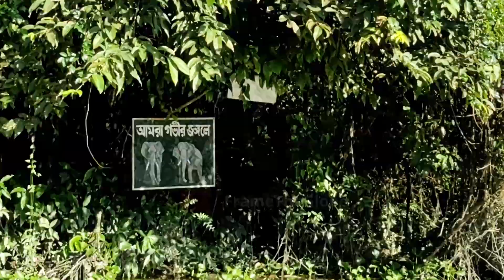ডুয়ার্সের আমাজন | সিকিয়াঝোরা নদীতে নৌকাবিহার | Buxa Tiger Reserve, Alipurduar | Dooars Tour Guide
গভীর অরণ্যে নৌকাবিহারের এক রোমাঞ্চকর অভিজ্ঞতা নিতে চলুন আমাদের সাথে - সিকিয়াঝোরা নদীতে যা পশ্চিমবঙ্গে - আলিপুরদুয়ারে বক্সা টাইগার রিজার্ভ ফরেস্ট এর মধ্যে দিয়ে বয়ে চলেছে |

Experience the enchanting beauty of the Sikiajhora River as we embark on a serene boating adventure through the Buxa Tiger Reserve Forest in Alipurduar, West Bengal. Often referred to as the 'Amazon of Dooars,' this hidden gem in North Bengal offers a unique and tranquil escape into nature's lap.

In This Video:
• Sikiajhora River Boating: Enjoy a peaceful boat ride on the Sikiajhora River, surrounded by lush greenery and the rich biodiversity of the Buxa Tiger Reserve.
• Buxa Tiger Reserve: Discover the diverse flora and fauna of this renowned wildlife sanctuary, home to various species of animals, birds, and plants.
• Scenic Beauty: Capture the breathtaking views of dense forests, tranquil waters, and serene landscapes that make this place a true paradise for nature lovers.
• Amazon of Dooars: Explore why Sikiajhora is often compared to the Amazon, with its dense canopy and exotic wildlife.
• Best Time to Visit: Learn about the ideal seasons and months for visiting Sikiajhora to make the most of your boating experience.
• Timing and Tips: Get information on the best times of day to visit, along with practical tips for a smooth and enjoyable trip.

Why Boating in Sikiajhora River?
• Perfect for nature enthusiasts, wildlife photographers, and adventure seekers.
• A unique way to explore the untouched beauty of the Dooars region.
• An ideal activity for families, offering a peaceful and educational experience.

Travel Guide:
• Best Time to Visit: The best time to visit Sikiajhora is from October to March when the weather is pleasant and conducive for boating.
• Boating Timings: Boating is typically available from morning 9 am to late afternoon 5pm. It's advisable to start early to enjoy the serene morning atmosphere.
• What to Wear: Comfortable and weather-appropriate clothing, sturdy shoes, and a hat for sun protection.
• What to Bring: Essentials like water, a camera for capturing the stunning views, and binoculars for bird watching.

For Dooars Tourism, Adventure & Trekking, Accommodation Contact
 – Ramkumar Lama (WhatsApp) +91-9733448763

Video Recorded on October 2022 with GoPro Hero 9

Title: Go Go Go - Kwon
Title: Sunny Travel - Nico Staf
Title: Dark Alley Deals - Aaron Kenny
Title: Barton Springs - Bird Creek

00:00 Dooars Tour Guide | Boating in Sikiajhora | Buxa Tiger Reserve, National Forest, Alipureduar, West Bengal, India
02:00 Sikiajhora entrance, ticket counter | Amazone of North Bengal
03:51 What to see in Sikiajhora? | River boating | Perfect for nature enthusiasts, wildlife photographers, and adventure seekers
04:28 Boating int Sikiajhora river through dense forest of Buxa Tiger Reserve, Alipurduar, West Bengal
09:45 Sikiajhora Parking area
11:40 New Alipurduar Station, Return journey from new Alipurduar to Sealdah by 12378 - Padatik Express, New Alipurduar (NOQ) to Sealdah (SDAH) | Travel Time 13hr 05 min | Distance 719 km | প্রতিদিন চলে | Classes Available 1A, 2A, 3A, SL